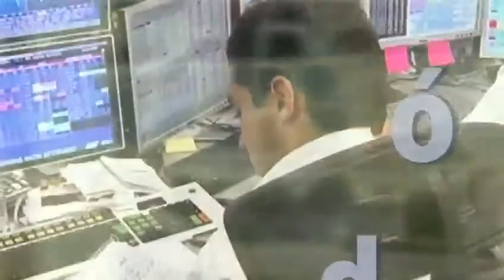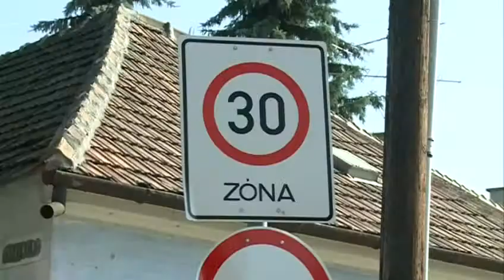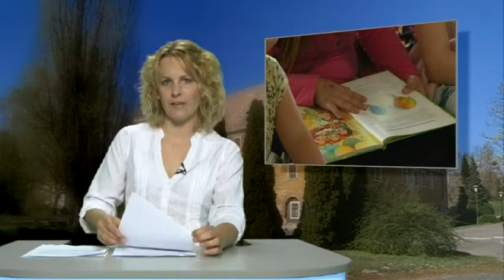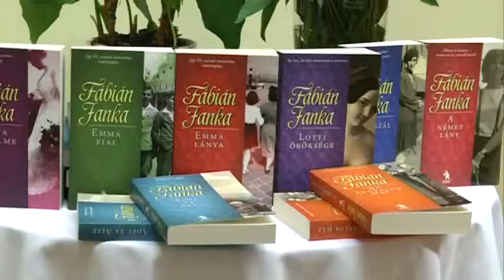Híradó (2013.06.14. - péntek)